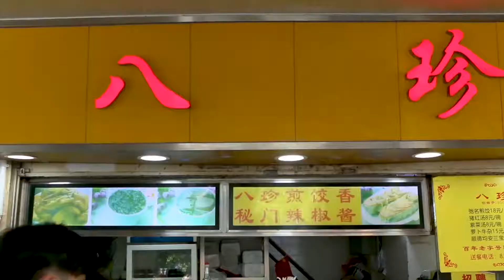Fried Dumplings - 廣州街頭美食店煎餃子 - Chinese street food 2019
Guangzhou street food: fried dumplings
廣州街頭美食店煎餃子